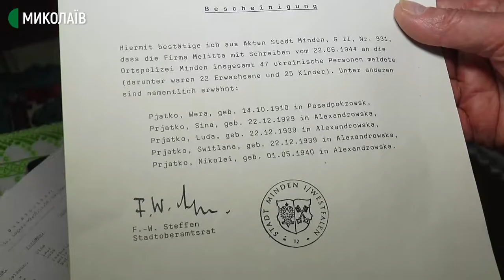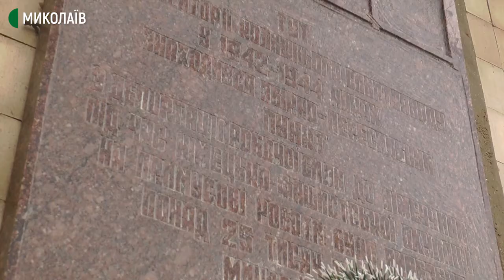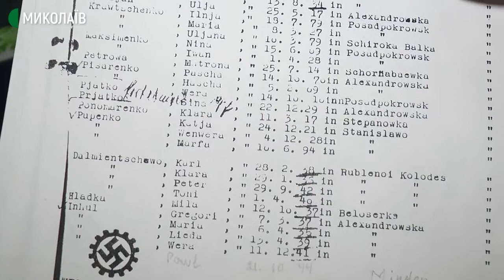Разом з матір’ю вивезли до Німеччини. Спогади бранця з Миколаївщини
Копії списків людей з печатками третього рейху, короткі дитячі спогади, та розповідь старшої сестри про події тих часів. Микола Прядко, якого у чотирирічному віці вивезли в Німеччину, поспілкувався з журналістами Суспільного.